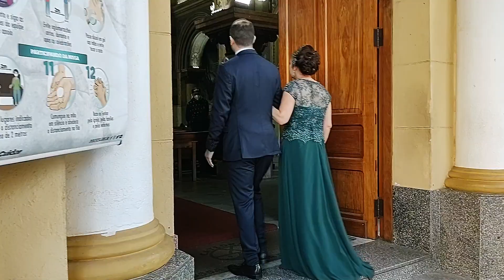GAME OF THRONES (piano, violino, percussão, violoncelo, 2 clarins)